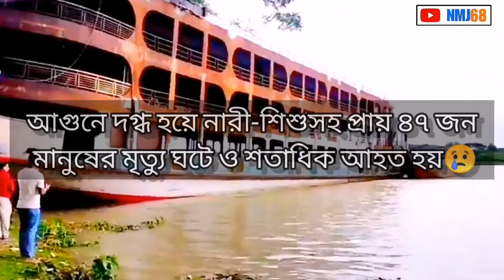আগুনে পুড়ে যাওয়া এম.ভি. অভিযান-১০ লঞ্চ। ঝালকাঠি থেকে এখন ঢাকা আনা হচ্ছে।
ঝালকাঠির সুগন্ধা নদীতে আগুনে পুড়ে যাওয়া অভিযান-১০ লঞ্চটি ৯ মাস পর মালিকপক্ষের কাছে হস্তান্তর করা হয়েছে।নৌ আদালতের নির্দেশে শনিবার (১৩ আগস্ট) বিকেলে লঞ্চটি মালিকপক্ষ মেরামতের জন্য নিয়ে যায়।ঝালকাঠি থানার উপ পরিদর্শক (এসআই) নজরুল ইসলাম লঞ্চের মালিক হামজালাল শেখের কাছে এটি হস্তান্তর করেন।পরে সুগন্ধা নদী তীরের ডিসি পার্ক থেকে লঞ্চটি বাল্কহেডের সঙ্গে বেঁধে মেরামতের জন্য নলছিটির দপদপিয়ায় নিজাম শিপিং ডকইয়ার্ডের উদ্দেশে নিয়ে যাওয়া হয়। হয়তো আবার তাকে বীরের বেশে দাপিয়ে বেড়াতে দেখা যাবে ইনশাআল্লাহ।